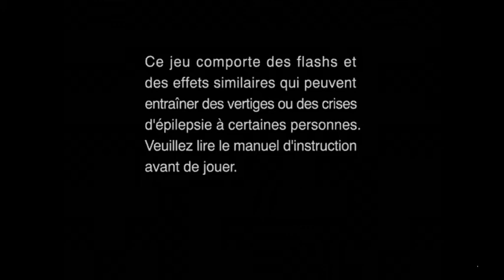SKIE OF ARCADIA PARTIE 14